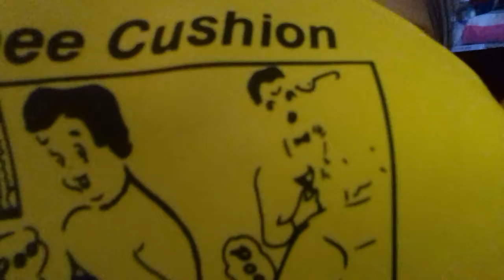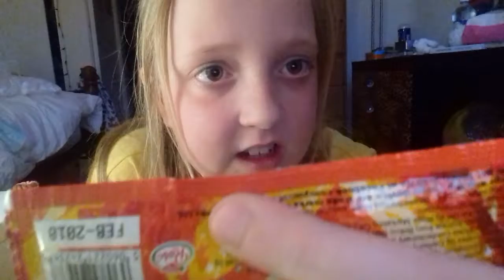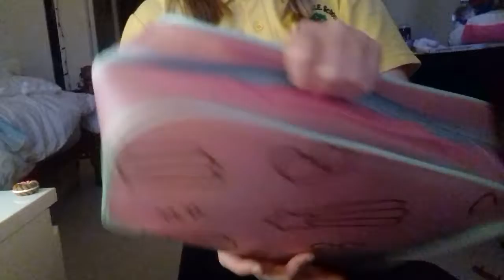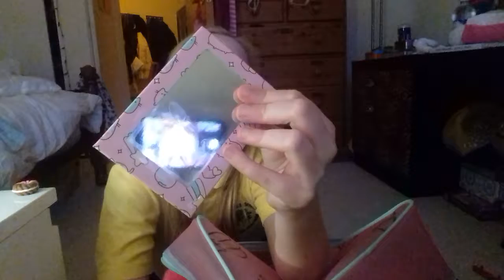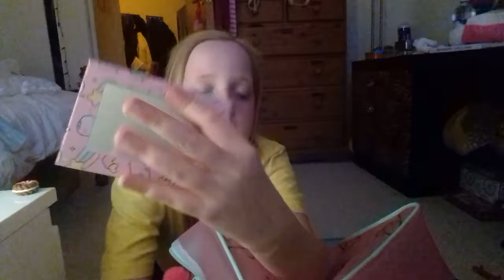Weird/cool stuff you can buy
Some of the stuff is weird!